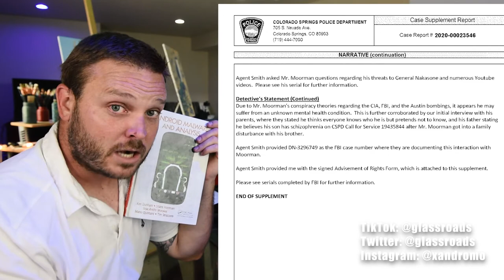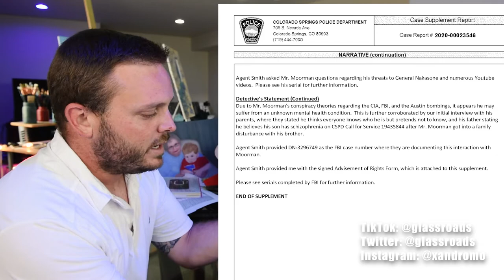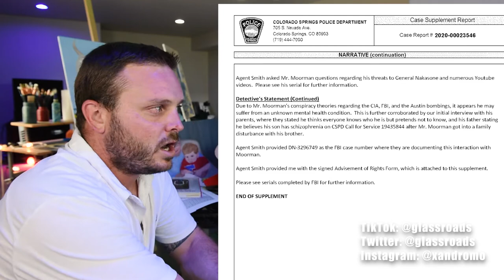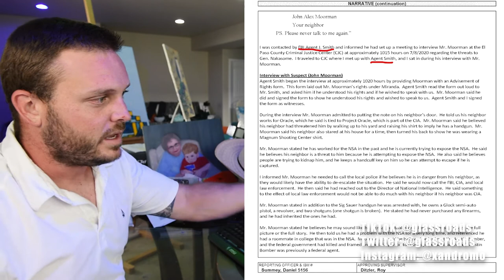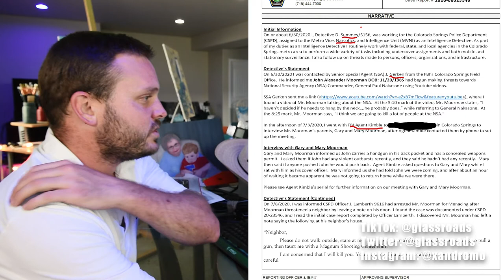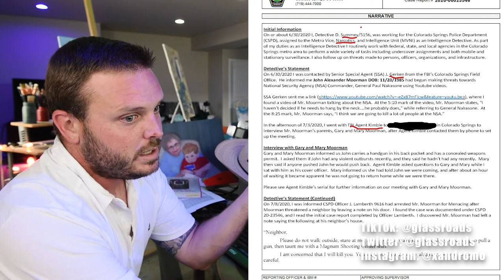Examining Felony Menacing Evidence File Part 2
Looking deeper into the evidence file.